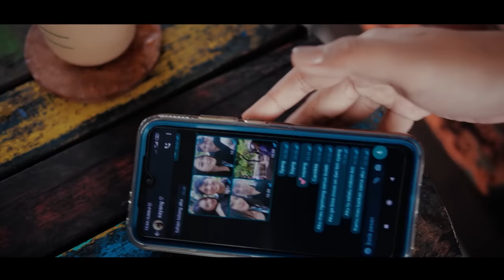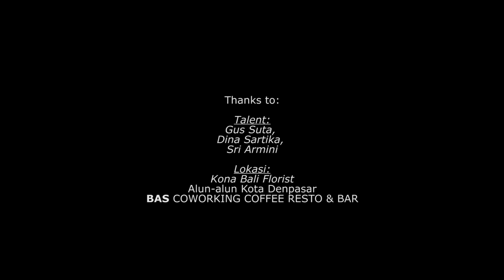Kencana Pro : Tresna Pelarian - Ary Kencana (Official Video Klip Musik)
judul : Tresna Pelarian
voc :  Ary Kencana
Cipt : Ary Kencana
Arr : Rey Purba
clip : Yasa Sega